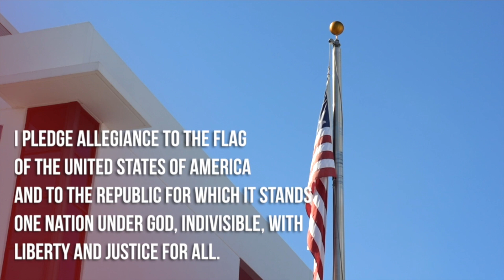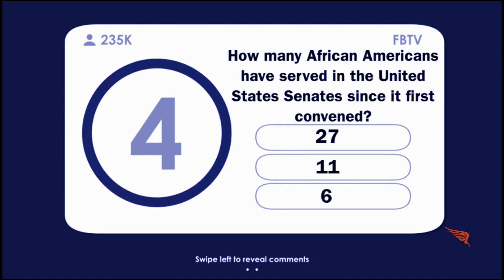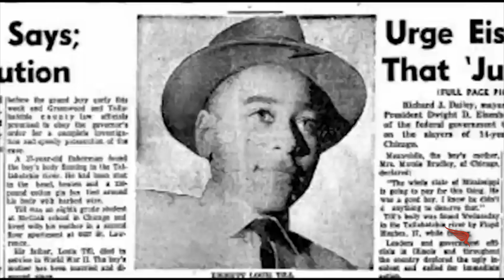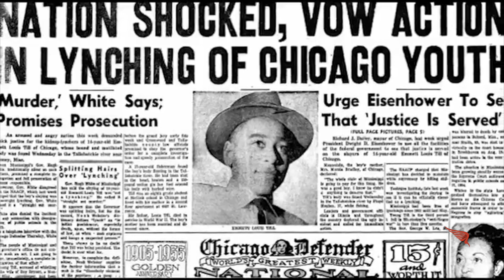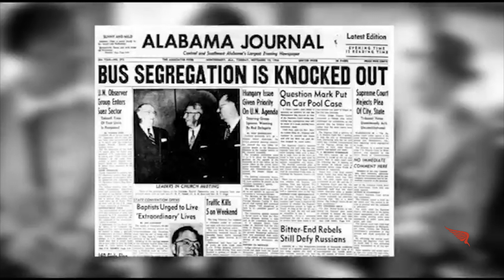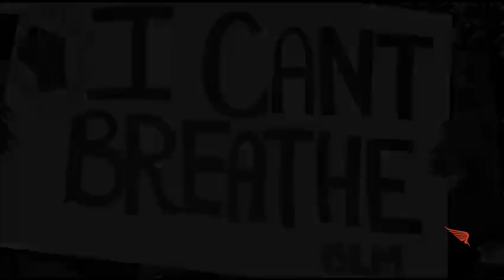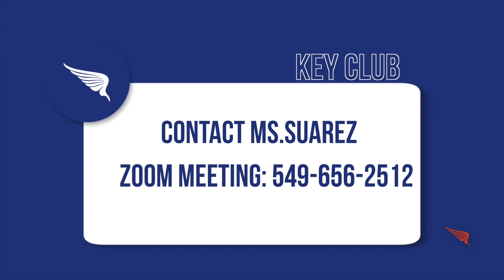Daily Show | February 25, 2021